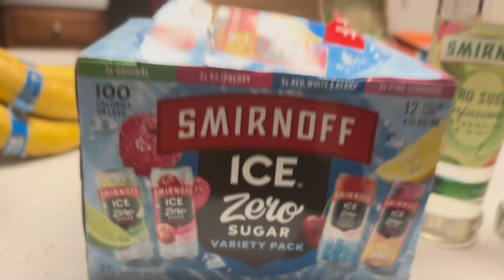Me and MoM Got Drunk …….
Yeah we got drunk for the weekend 🥂🍾 !

all my channels feature in my listed 👆🏾‼️